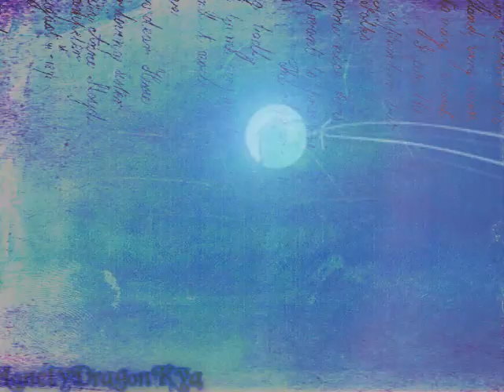Until The Day Hiei Dies{Remake}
THIS VIDEO IS PURELY FANMADE! I CLAIM NO OWNERSHIP OVER THE CONTENTS INSIDE NOR DO I MAKE ANY PROFIT FROM IT!

Wow...fours years after first creating this video I finally get the chance of remaking a better version.

First off, Until the Day Hiei Dies was the first video I ever created. I feel like I did a pretty fair job for that being my first, and honestly I still don't find much wrong with it to this very day. It's surprisingly one of my most popular videos I ever posted as well.

I've always wanted to do a remake though. Today I finally got the motivation. I got some bad news that I needed surgery and since I didn't have any fresh ideas in mind, I decided on doing this to distract my thoughts.

It worked out pretty well. I love this new version a lot. My old one I feel there was so much of Hiei, that it made Yukina seem like a minor character, as opposed to both being equal in the video. This time I had more episodes and was able to incorporate Yukina fully. I also placed in a new little intro version, mostly because the first had one and it was some extra fun to do. I adore the textures I used for this one. Somehow they just fit so perfectly into the video. I didn't add a lot of other effects though. I didn't feel it was needed. I like it just the way it is now.

I love the relationships between these two. Hiei is my favorite character in Yu Yu Hakusho and Yukina is my second favorite girl, just after Mukuro. The bond between these siblings I feel is very special. Yukina doesn't even have to know the truth about him for that bond to exist I believe and of course we all know Hiei would do everything for her until the day he did die.

I mean...if you wanted, I suppose this could come off as a lover type of video, but that's not the idea I had in mind personally. This is a sibling bond video, but I guess it's whatever you guys prefer to take it as.

Either way I hope the fans of the old video will enjoy this updated version along with everyone else who comes across! =]

Song; Until The Day I Die
Artist; Story Of The Year
Anime; Yu Yu Hakusho